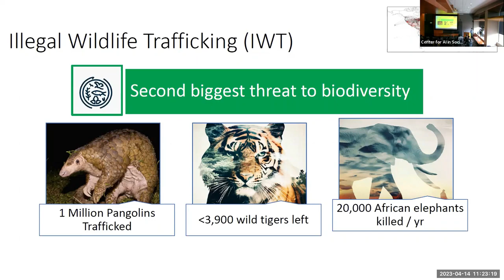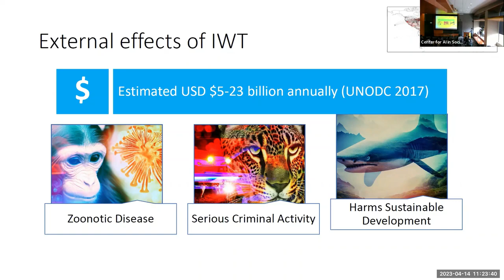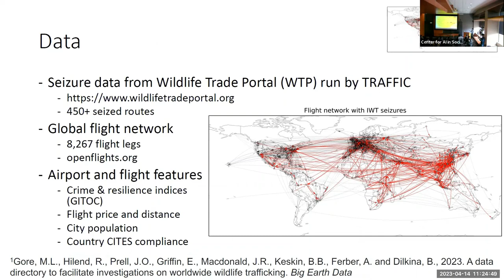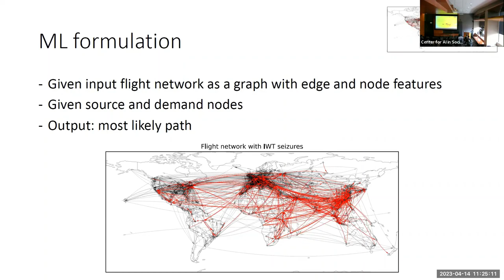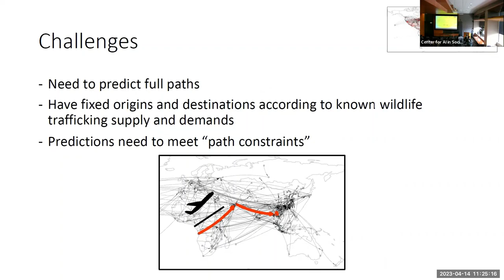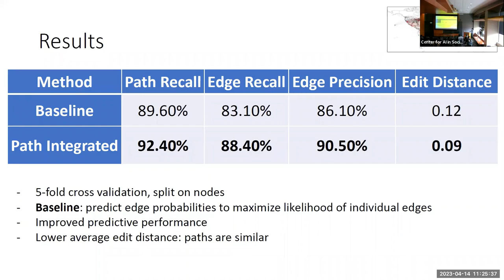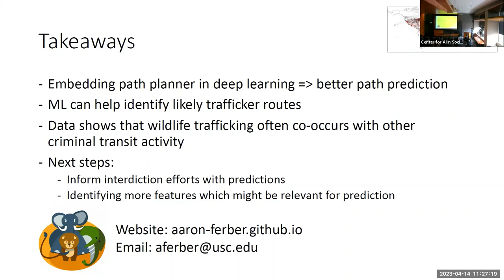Predicting wildlife trafficking routes with differentiable shortest paths: Aaron Ferber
ShowCAIS 2023:
Predicting wildlife trafficking routes with differentiable shortest paths